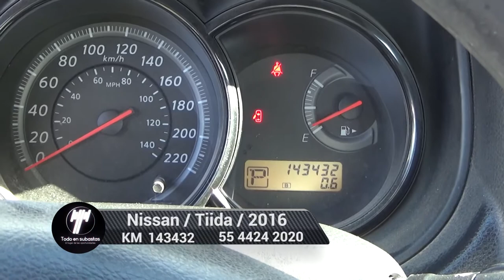Nissan / Tiida / 2016 - 4800